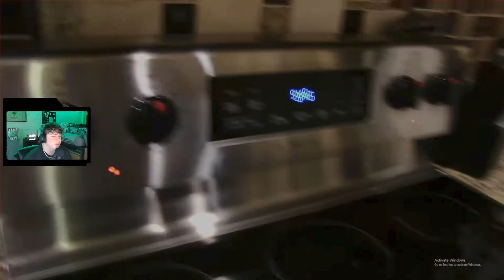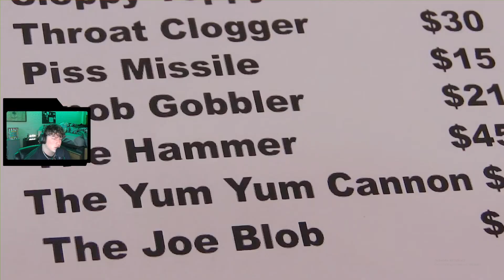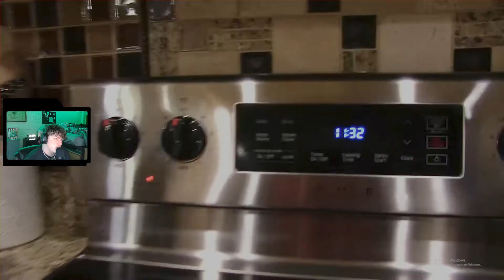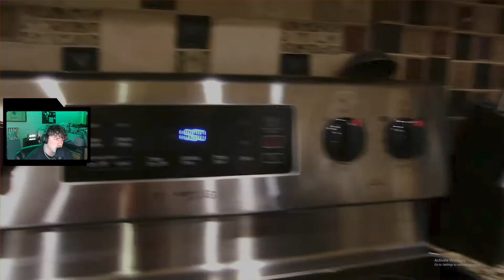I HATE Hot Dogs Now... | Reaction (SML Movie: Cody's Hot Dog Restaurant!)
Today I react to the newest @SMLMovies video. In this video, Cody and Timmy start a hotdog business. Watch to see how this plays out.

Socials
   VOD Channel - @BrettRB_VODs